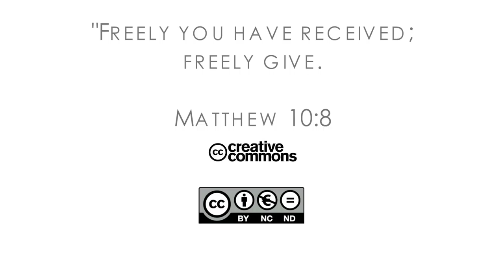16Q03 / 11-06 The Role of the Church in the Community